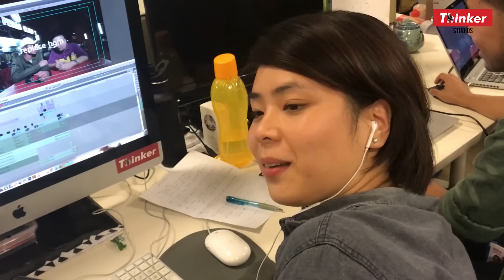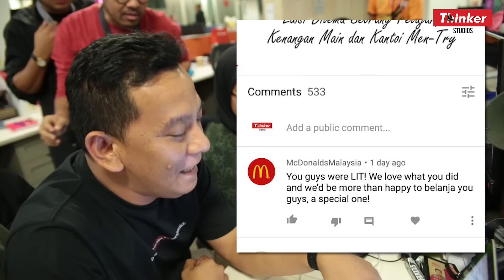Life At Thinker: Edisi OMcD! Proto 3 Gie Manis dan Mutiara Kata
Episod 55

Ingat movie² Marvel je ke ada "post-credit scene" ?!